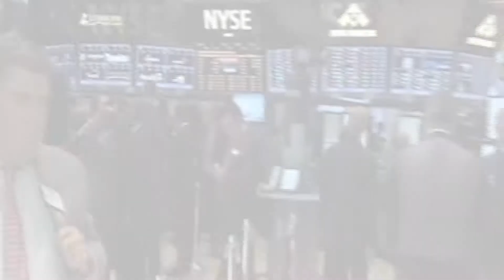เกาะสถานการณ์ 09.30 น. (14/09/61)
08.08 น. ผู้ว่าฯนครนายก-ปราจีนฯลงพื้นที่แก้สถานการณ์
08.20 น. "สุรเชษฐ์"แถลงจับเด็กแว้นสร้างความเดือดร้อน
08.33 น. กลุ่มเทคโนโลยีหนุนดาวโจนส์บวก
08.41 น. อิทธิพลจากพายุ"มังคุด"ส่งผลไทยฝนตกต่อเนื่อง